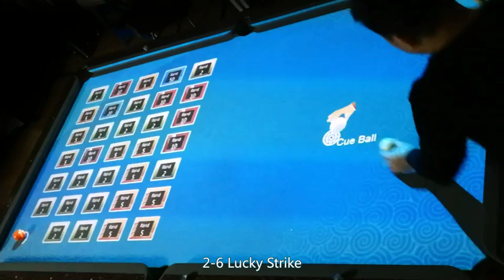joy 8 ball pool billiards， the ipool Projector Lighting equipment style for Lucky Strike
joy ipool light and shadow equipment, bring you a brand new billiard experience, use light and shadow equipment to assist in trying new billiards, Chinese style eight ball leader joy

IPool takes "let billiards more interesting" as the design concept, adhering to independent innovation and independent research and development, the product is combined with Internet technology, mobile communication technology and terminal technology to build a science and technology interactive product line in the field of billiards.

IPool Light and shadow billiards is the Exclusive patented product of IPool Science and Technology. Its technology standards and product characteristics are in the World leading position.

As a set of intelligent billiard products, The IPool is used to capture the user gestures, the balls and the billiard trajectories in real time through a high-speed camera, and projecting the highly pseudo real response to the billiard table by projection.

It combines science and technology with realistic billiard equipment. It calculates the track, plans the nearest batting point and the batting route when people play, assists the batter, and extends more than ten different types of entertainment game systems